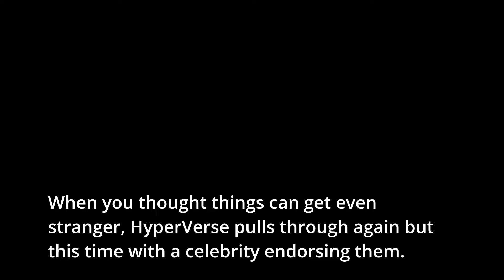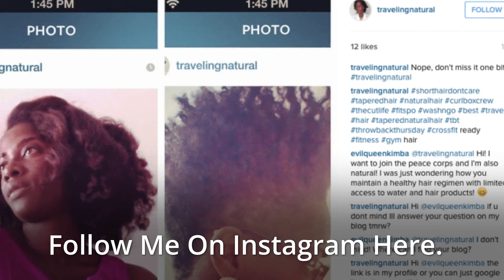Did Chuck Norris really endorse Hyperverse?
Are you serious did Chuck endorse the Hyperverse? The answer will truly surprise you? Ever heard of cameo .com. A site for the actor du jour to read a script.
Hyperverse certainly seems to have nine lives just like a cat.

So you want to crush it online. See my helpers below.

For great online learning to build a business Entre Institute or Partner with Anthony
✅ Entre Institute

and join my Facebook group to get access to me and free trainings in the future.